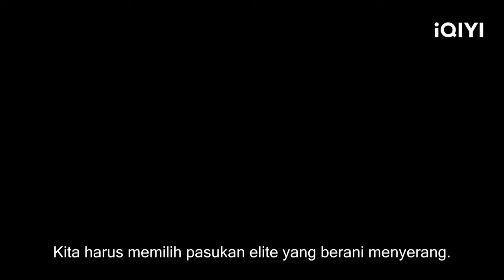[Trailer] Fangs of Fortune | iQIYI Indonesia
【Deskripsi】
Ceritanya berkisar pada iblis tangguh yang, karena bosan dengan keberadaannya, menolak untuk menyerah pada jalan kematian, malah memilih untuk memulai perjalanan menuju peremajaan. Beberapa pertemuan kebetulan menyatukan sekelompok individu muda saat mereka melintasi dunia, menelusuri jalan berdarah.